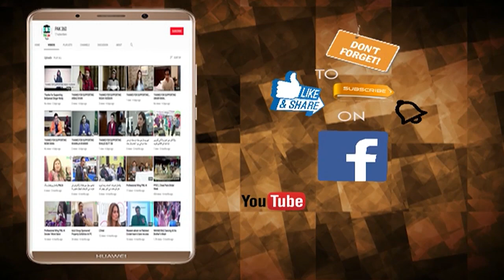Ramadan Ya Season | Ramadan Ma Har Cheez Mehngi | Pak 360